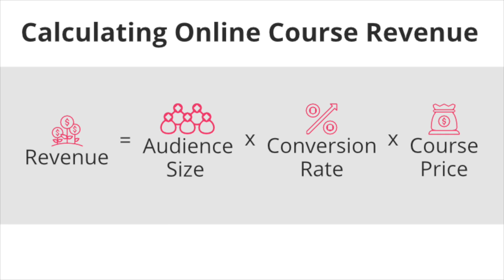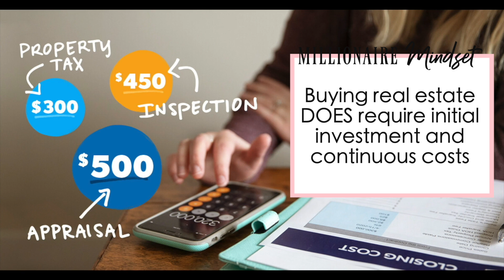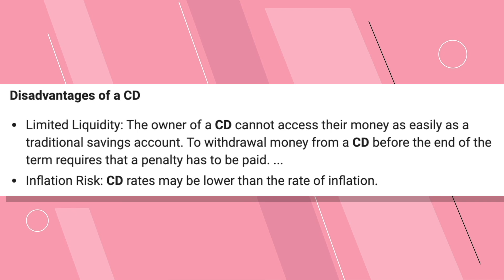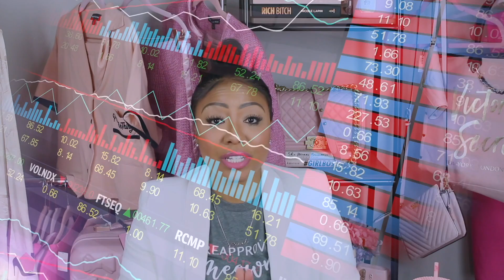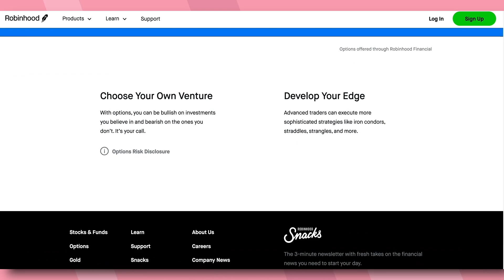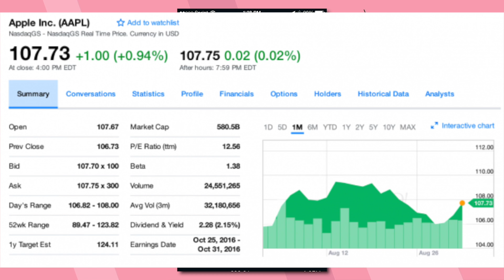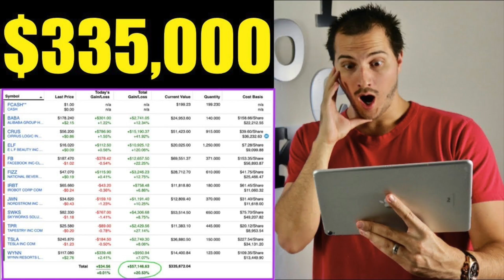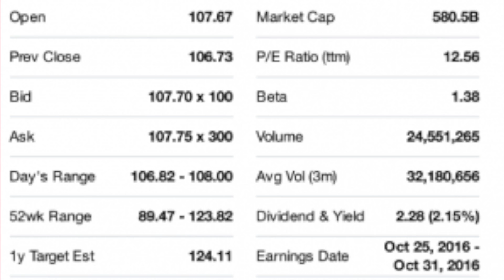How To Make Passive Income In 2020 | Make LEGIT Money Online In 2020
HELPFUL TOOLS & VIDEOS

For MORE finance tips follow my Loan Officer IG:)

→ BECOME A HONEYBEE & SAY HI TO ME ←

Welcome! My name is Ciara and I make videos on finance and lifestyle related topics. I am highly focused on educational content and financial literacy for millennials. I also talk about beauty and style on a budget. There is something for everyone here and I hope you will join the honeybee squad to become a part of it:)